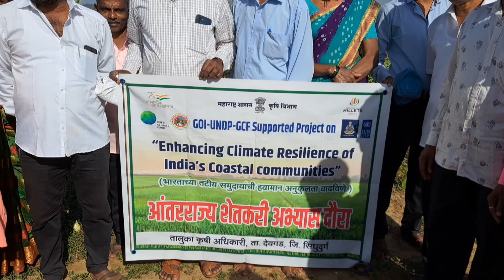गोव्याच्या या काका काकी सेंद्रिय शेती करतात ह्या वयात पण UNCLE AUNTY IN GOA MADE VEGITABLE FARM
UNCLE AUNTY IN GOA MADE VEGITABLE FARM

ह्या वयात पण गोव्याच्या या काका काकी सेंद्रिय शेती करतात  UNCLE AUNTY IN GOA MADE VEGITABLE FARM